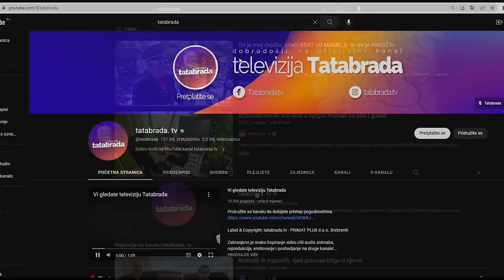Ljubav mi je KANDŽIJOM OSTAVILA OŽILJAK za cijeli život! ABIDA - 3.PRIČA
ĆEHAJE B.B,
Srebrenik 75350